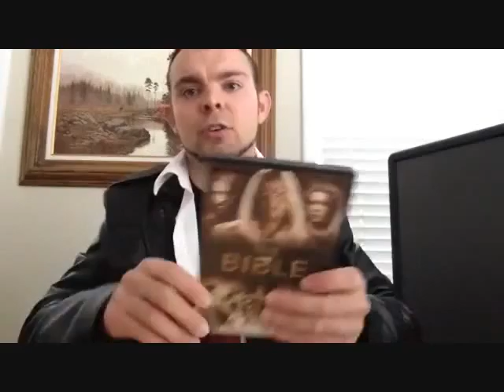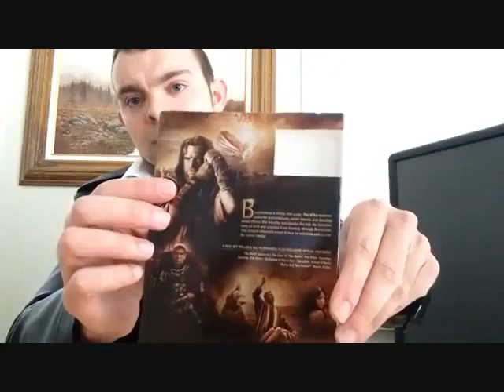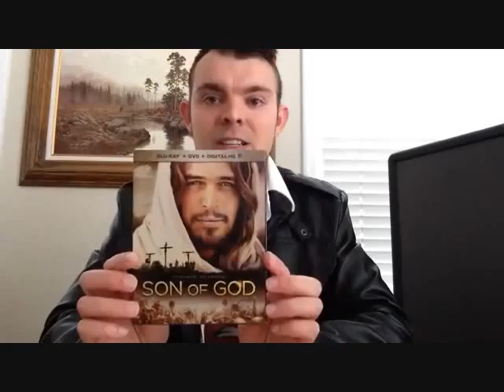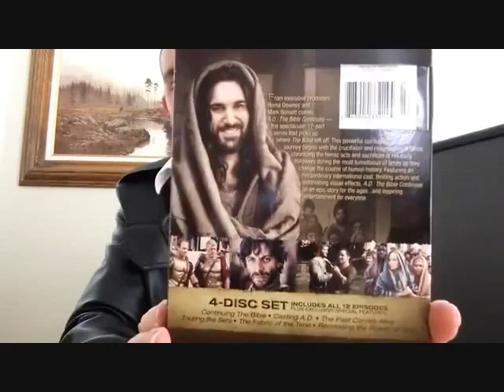Explaining The Bible Series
This series has brought me closer to Christ and has excited me to want to share it with others. I hope that what I share will awaken a new passion inside of each viewer, and that it will create a desire to want to dive inside and allow it to change your life forever.